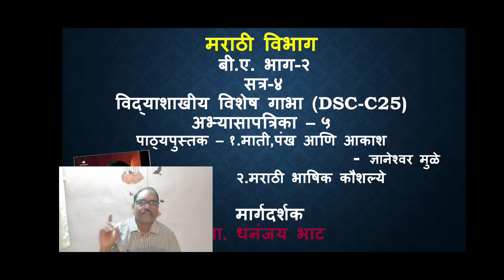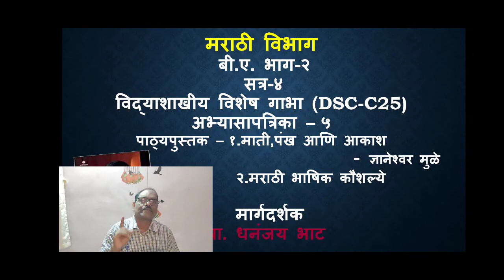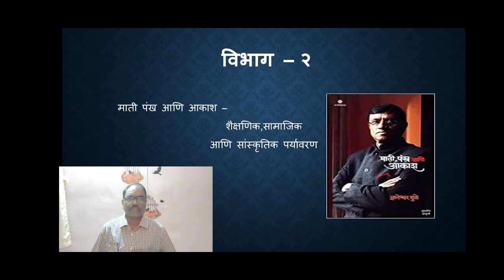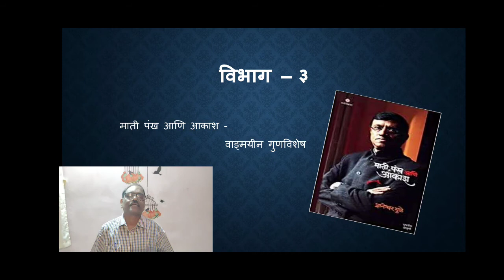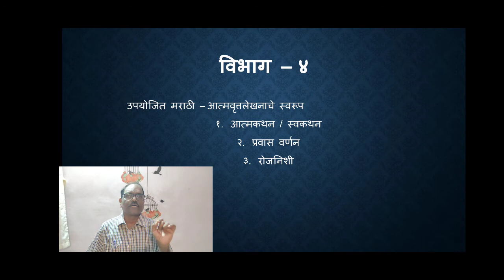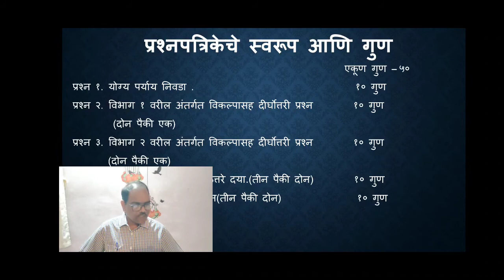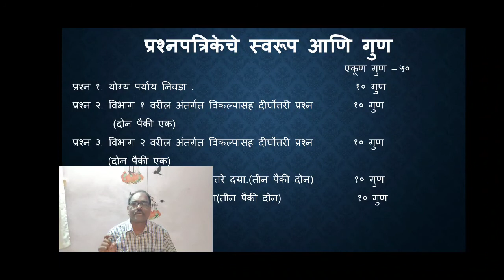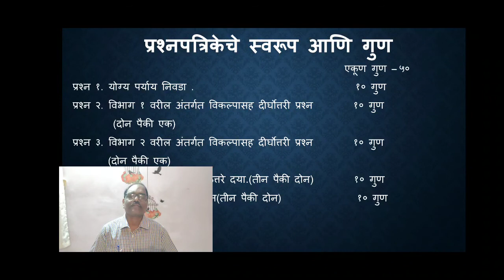बी.ए.-२/सत्र-४ /मराठी पेपर नं-५/अभ्यासक्रम परिचय/धनंजय भाट/३/५/२०२१/११.१४ am